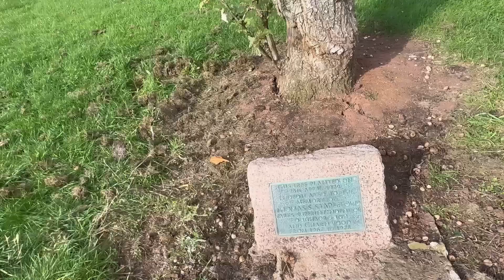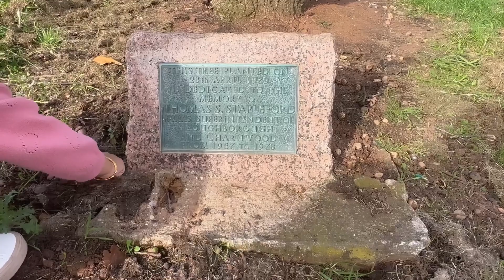drone উড়াতে কোথায় গেলাম ? # vlog 21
Bangla vlog